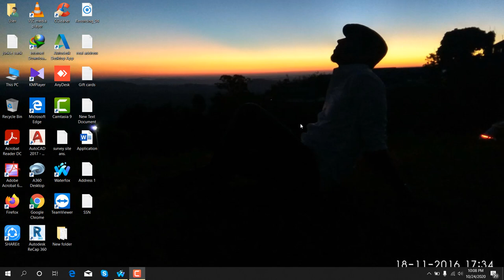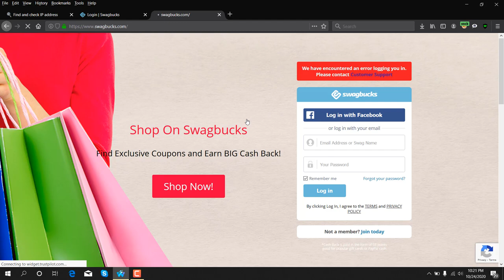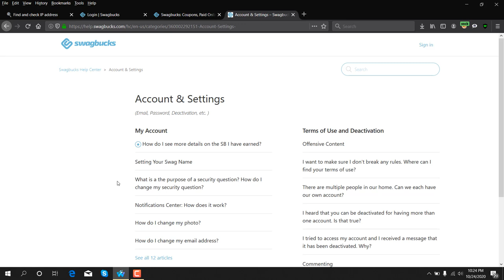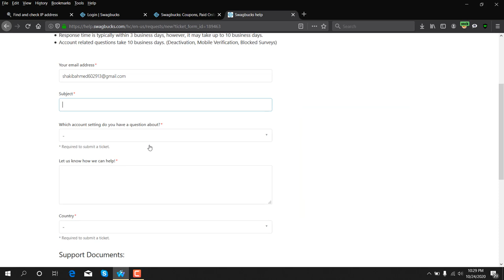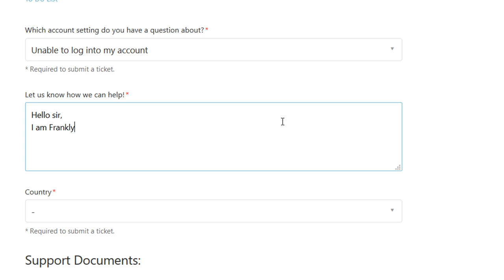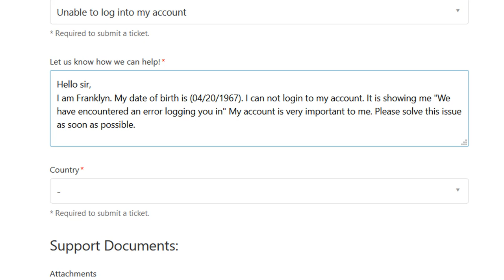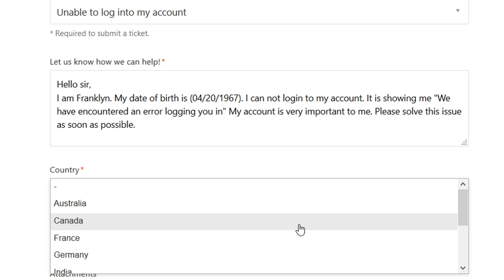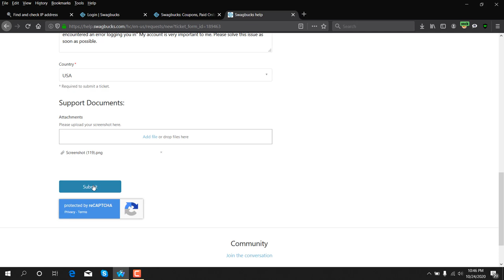How to complain about Swagbucks error login problem .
Featurepoints

GoBranded

swagbucks

inboxdollars

How to complain about Swagbucks error login problem,swagbucks support ticket,How to create Swagbucks account. Swagbucks Review (A-Z),